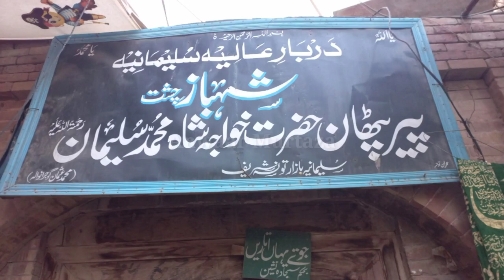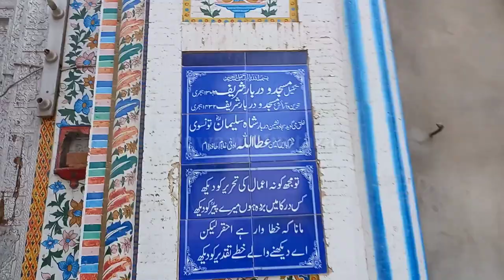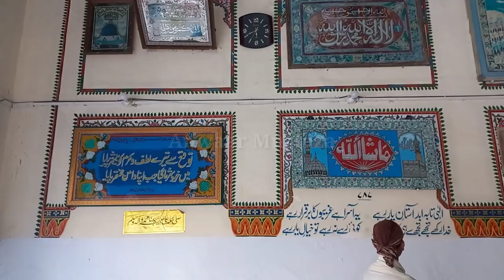Shah Suleman Taunsvi | Peer Pathan History in Urdu | Allah Bakhsh Taunsvi | Taunsa Sharif Darbar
Shah Suleman Taunsvi
Peer Pathan History in Urdu
Allah Bakhsh Taunsvi
Taunsa Sharif Darbar
peerphtan
islamic culture and history
hazrat peer pathan shah suleman taunsvi
piplan
ghala mandi piplan
dera ghazi khan
ضِلع ڈيره غازى خان
dera ghazi khan travel guide
hazrat khawaja suleman taunsvi
peer pathan taunsa sharif qawwali
hazrat pir pathan and a hindu prostitute
hazrat khawaja seleman